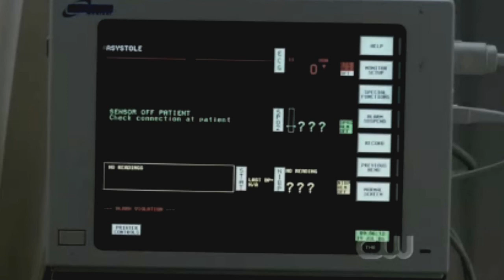Lana and Dean Feat. Sam, John & Jen (Brean w/Sam, John & Peyton) - Pieces [Hunting Demons]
HAPPY THANKSGIVING!

I made this purely to promote my "Hunting Demons" FanFic.
I've been working on it a lot lately, and I love Lana and Dean too much not to vid them--they're what my Brean viewers have to thank for me falling for Brean in the first place.
"Hunting Demons" was my very first Supernatural FanFic, and I wanted Sophia Bush to portray Lana Meckenzie, my original character, and then I learned how to make videos...and I started to make videos of them.
Now...well you guys know the rest.

- Basically right now, Lana [SOPHIA BUSH] and Dean [JENSEN ACKLES] have some things to deal with.

- Dean and Sam [JARED PADALECKI] have just lost their father, and Lana thought of John like a father too.

- Because of the car crash and getting shot in the stomach by Chelsea, Lana miscarried hers and Dean's baby and now can't conceive anymore.

- On top of having to deal with Johns death and the guilt he feels over that, Dean has to come to terms with Lana's news and with the happiness he had felt about getting to be a family with her that he now won't have again as far as kids are concerned.

- Lana has Jen [HILARIE BURTON] to run to, but that's bittersweet because Jen and Kevin [BRYAN GREENBERG] are now expecting twins and all Lana wants is a family with Dean that she now can't have.

- Dean realizes that kids or not, Lana is his family, and he can't live without her.

- Lana believes Dean is her soul mate, but has to come to terms with not being able to bare children of her own, and that's going to take time, but for now she has Dean to help her through everything in her life, and she is there to help him through everything too.

SONG: Pieces
ARTIST: Red

I own ONLY the EDITING and MY ORIGINAL CHARACTERS